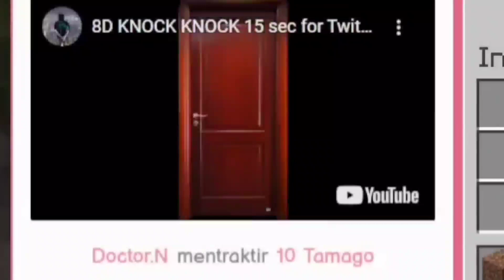Reaksi imut kanna ketika dikerjai ama mediashare !!【Kanna Tamachi】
【SOURCE】
LET'S PLAY! awal yang baru~
Menit (--:--)

【COMMISH】
Open Commish